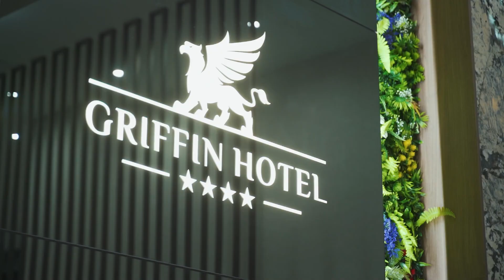Zodi x Griffin